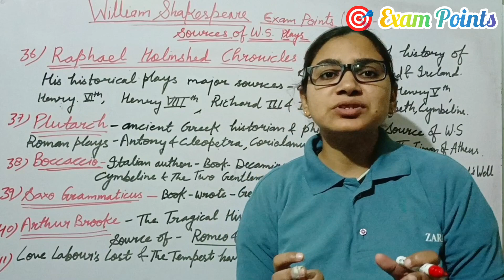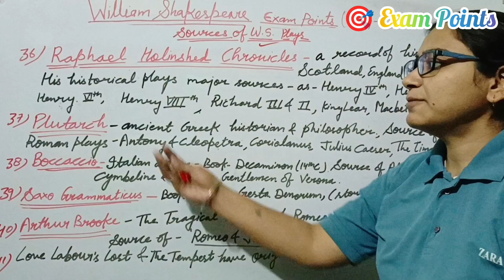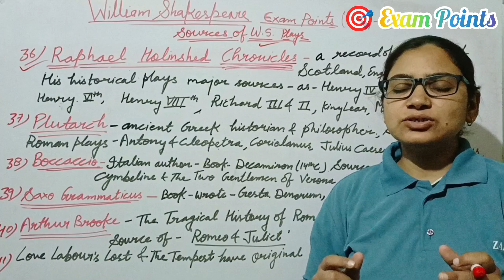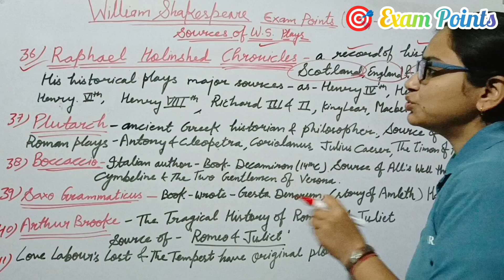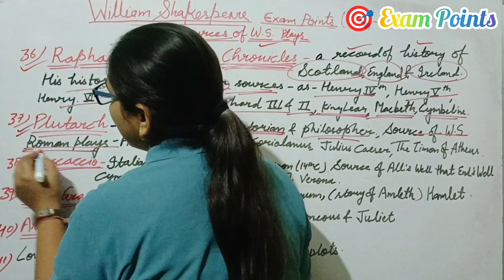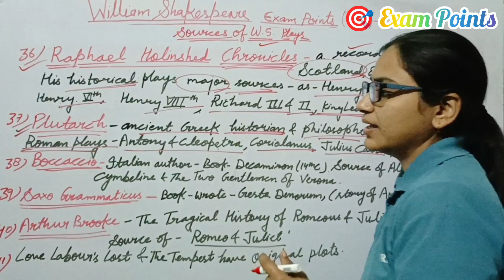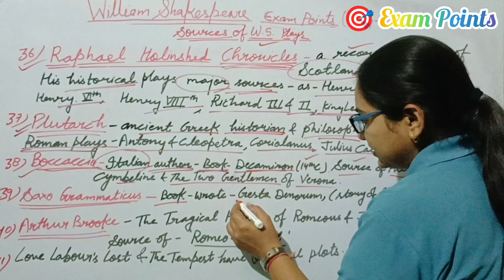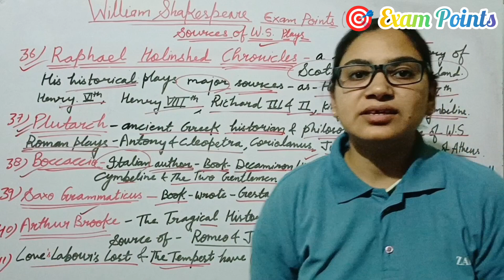William Shakespeare|| Introduction(Day 5) Important Exam Points for tgtpgt exams English literature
William Shakespeare|| Introduction(Day 4) Important Exam Points for tgtpgt exams English literature